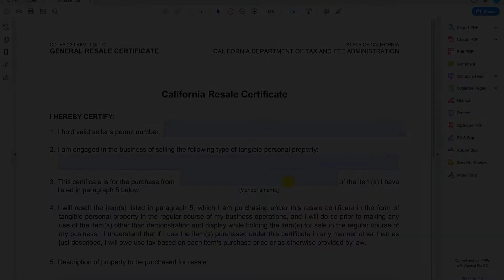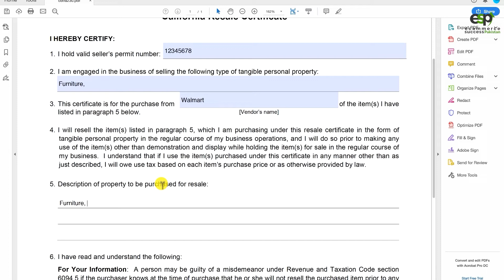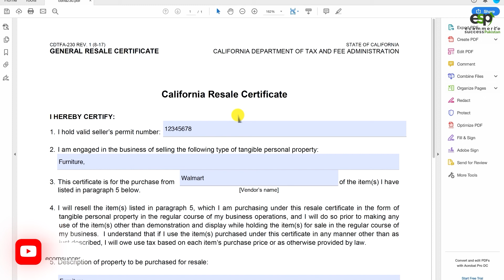How To Create A Resale Certificate Tax Exemption For Your Supplier? By Huzaifa Ali [Urdu/Hindi]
How to create a resaler certificate tax exemption for your supplier?
How to  fill the resale certificate tax exemption?